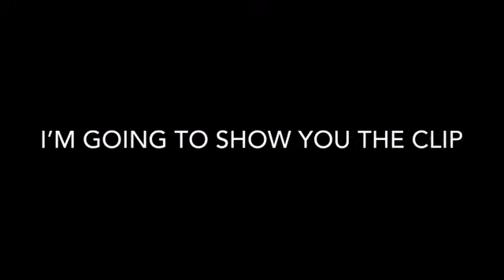Guess The Series :0